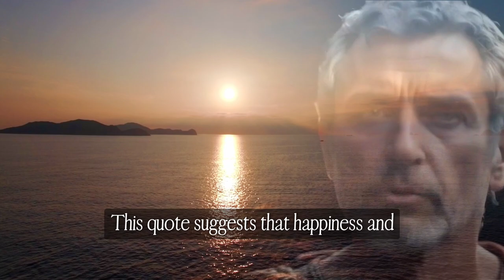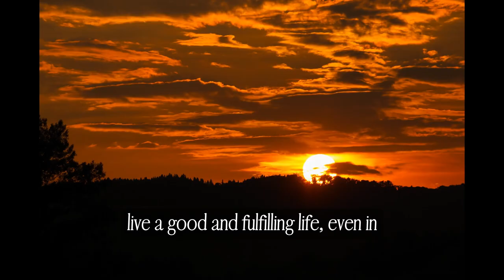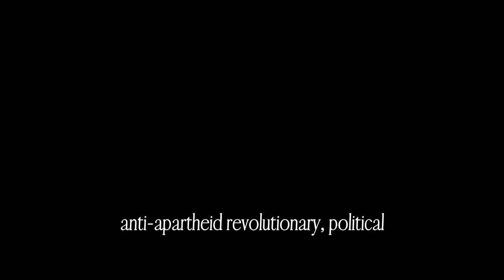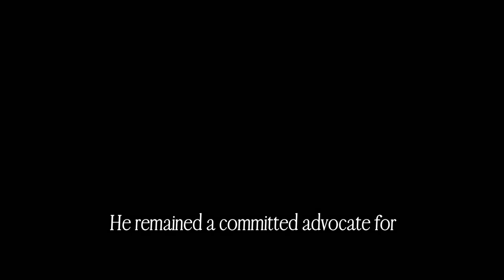“If you want rainbow, you have to deal with the rain.” —AUGUSTUS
“If you want rainbow, you have to deal with the rain.” —AUGUSTUS quotes What is Stoicism? Stoicism Explained. Stoicism 101. Stoicism for Beginners. Stoicism Benefits. Stoicism Basics. Stoicism Guide. Marcus Aurelius